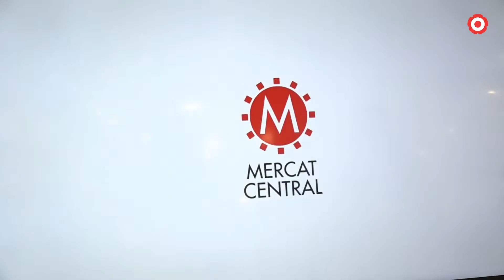El Mercat Central de Reus obrirà tots el migdies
També estrena dos espais de degustació